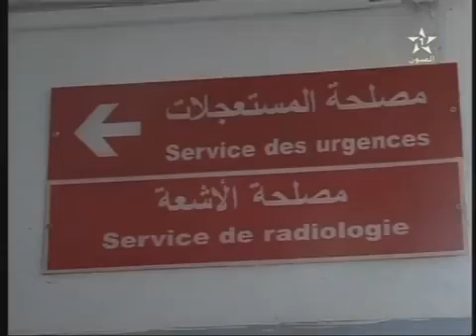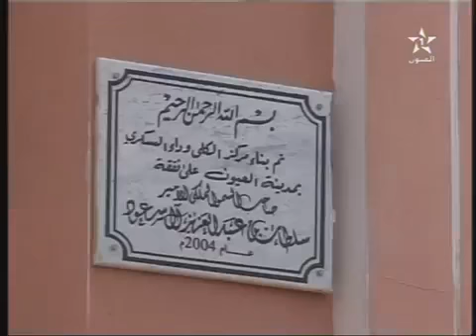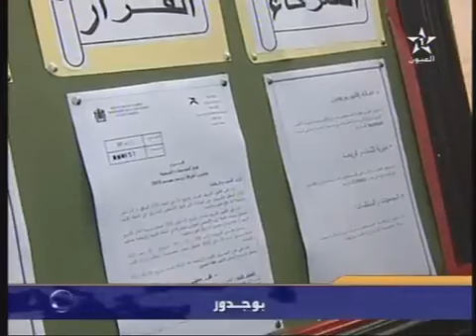Karim Hadri | JT 28 sur Laayoune_Tv By Karim_HADRI 19 07 2015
كريم حضري Karim HADRI صحفي، معد ومقدم ومنتج أخبار وبرامج
مواليد 30 شتنبر 1985 بمدينة الدارالبيضاء، المغرب. يتقن ثلاث لغات بدرجات متفاوتة: العربية، الفرنسية والانجليزية.
حاصل على دبلوم في الصحافة ومهن التلفزيون من معهد IJMT، وخريج شعبة الدراسات الأمريكية من جامعة الحسن الثاني. وحاصل على باكلوريا في الآداب العصرية.
صحفي وإعلامي مغربي حر، دخل مجال الصحافة والإعلام سنة 2006. أنتج وقدم مجموعة من البرامج التلفزيونية والإذاعية وعلى الإنترنيت.